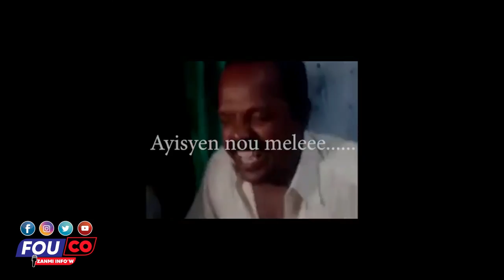Zafè Kabrit Pa Zafè Mouton...Madanm Pwofèt Eciface Temwanye / Fouco